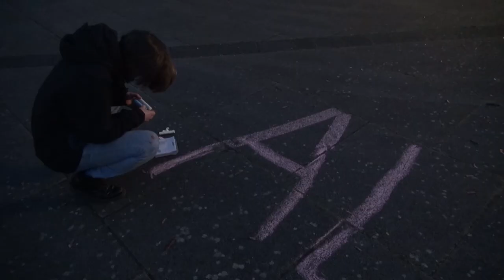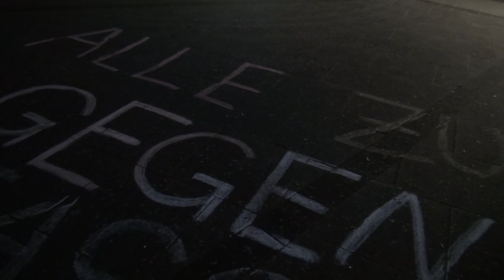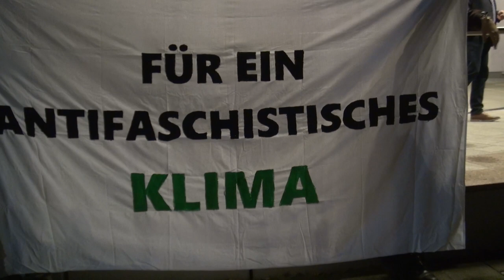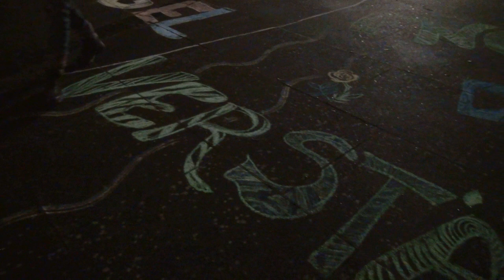Protestaktion gegen den Auftritt von Björn Höcke und Andreas Kalbitz in Salzwedel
Protest zur Salzwedeler Stadtratssitzung vor dem geplanten Bürgerdialog der AfD im Kulturhaus Salwedel am 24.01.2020

Hinweis:
Der Nutzer dieser Seite akzeptiert die AGBs:
und nutzt Inhalte ausschließlich privat.